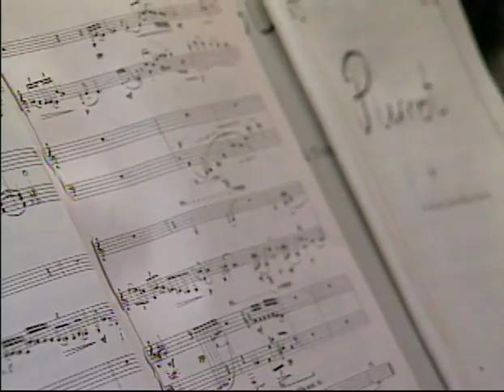Thea Musgrave - Pierrot (1985) - The Verdehr Trio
From the DVD - "The Making of a Medium Part 1" - The Verdehr Trio

Featured Composer:
Thea Musgrave - 1:51

Walter Verdehr, Violin / Elsa Ludewig-Verdehr, Clarinet / Gary Kirkpatrick, piano

Thea Musgrave - Pierrot (1985)
First movement - 5:20
Second movement - 8:24
Third movement - 11:54
Fourth movement - 14:26
Fifth movement - 16:20

The Verdehr Trio, an acknowledged leader in the field of new music, has since 1972 concentrated on molding and defining the personality of the violin-clarinet-piano trio. Trough its commissioning efforts, over 200 new works written by some of the world's most prominent and exciting composers have been added to the chamber music repertoire.

"A true ensemble of outstanding players who have obvious love for the music." - American Record Guide

The Making of a Medium
produced by WKAR TV (1990-93) is a six-part television series (hosted by Martin Bookspan) which documents the creation of a new medium of chamber music - the violin-clarinet-piano trio - and features six commissioned works as well as interviews with the composers.